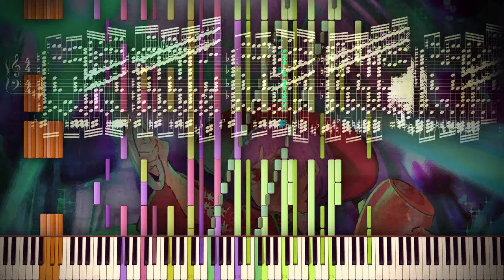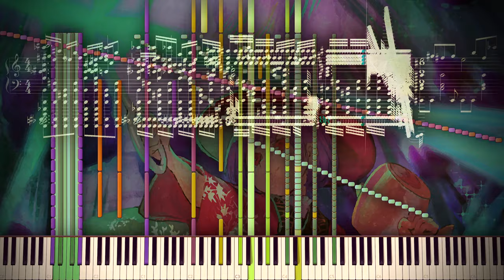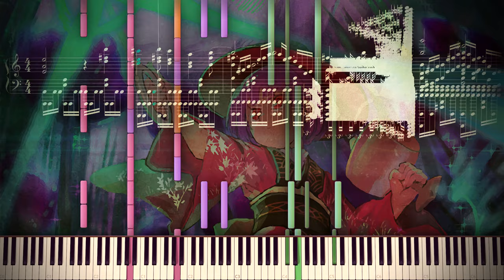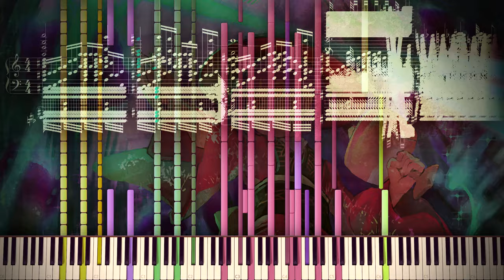Synthesia: Touhou 14 - Kobito of the Shining Needle | 66,000 Notes | Black MIDI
♫ This rendition is just awesome. This is a MIDI by some KBMT members which was afterwards edited by 2D Erin. I really love how it came out. It was a shit ton of work getting this MIDI to sound good. It was totally broken, pedals were all over the place, velocities all over the place, it was a mess. I managed to fix it though and this is what came out. I hope you enjoy this amazing MIDI.

Soon we'll get working on the 100,000 Subscriber special and I heard Touhou 16 the full game will be released this Friday!!

Song: Touhou 14: Double Dealing Character - Shinmyoumaru Sukuna's theme: Kobito of the Shining Needle ~ Little Princess (Japanese: 東方輝針城 - 輝く針の小人族 ~ Little Princess)
MIDI by: 캐논슈터 & 걍, edited by 2D Erin (LEB)
Note count: 66,000

♬ Other great Black MIDI Channels:
Piano~